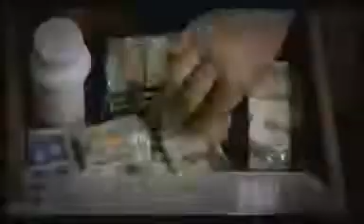maxo wet wipe Hospital